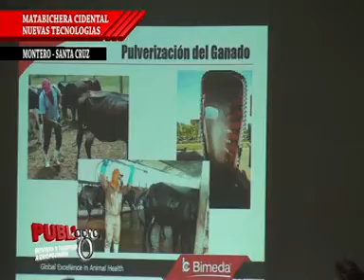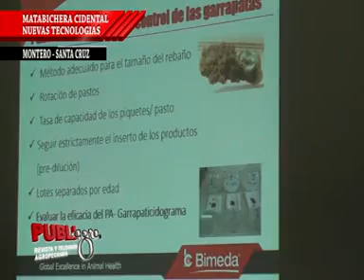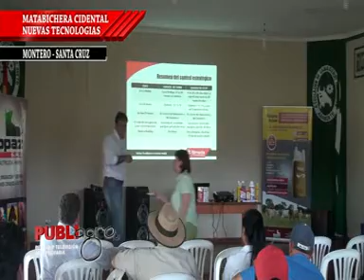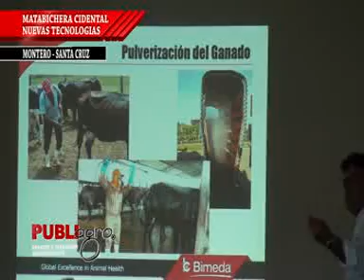PUBLIAGRO MATABICHERA LIQUIDA CIDENTAL LUCIANO REZENDE BOLIVIA